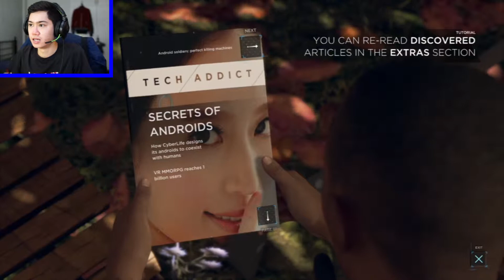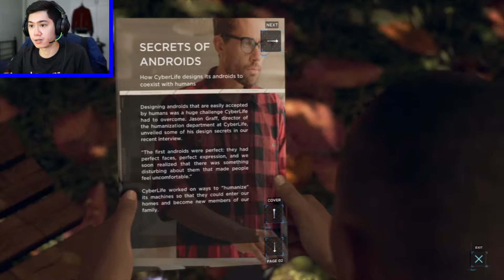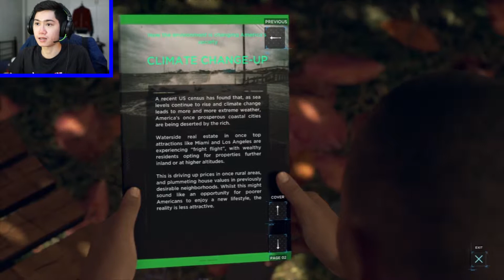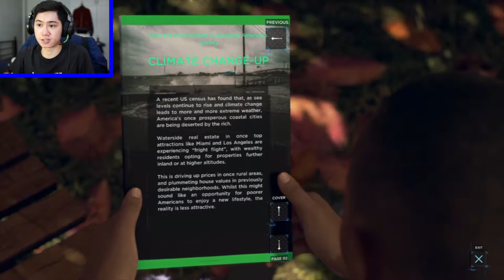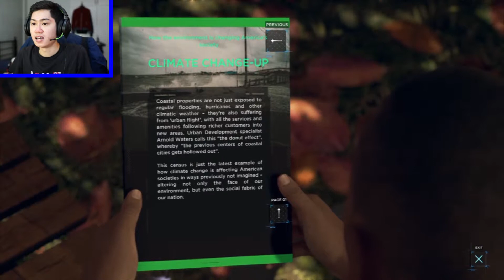THEY HATE US || Detroit: Become Human #2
In this episode, we get an introduction to Kara but play as Markus in the chapter. We also discover the set pieces on what the game is really about.